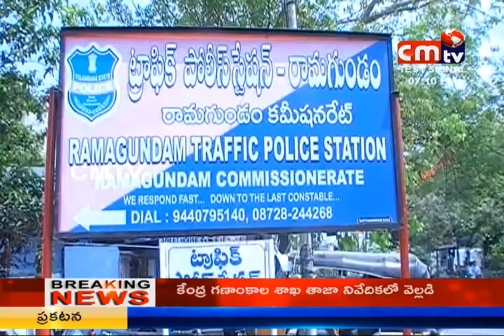CMTV (CoalMine TeleVisions) news at 7pm 3/04/2018